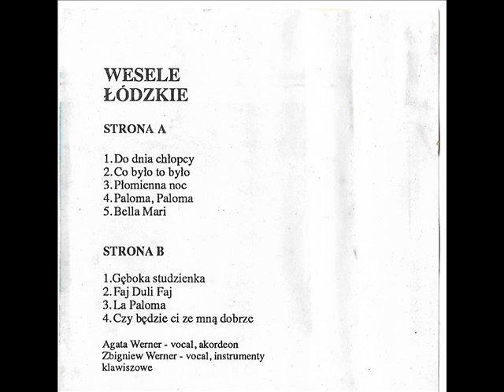Agata i Zbigniew Werner - Płomienna noc [Wesele Łódzkie (Opus Music) (OM 019)] (Polska Biesiada)